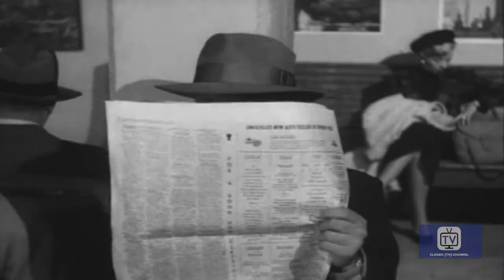Gang Busters - Feature Gang Busters | Robert Bice, Mike Ragan, Myron Healey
(1955) This feature contains all three parts of "THE PINSON GANG." Master criminal and escape artist, John Pinson, breaks out of the Oregon State Prison and aided by thugs commits more crimes. With the police hot on his trail, his freedom is short lived. Director Martin Scorsese said that he watched the "Gang Busters" series and it was this episode that inspired some of the scenes he used in "Taxi Driver."

Directed by Phillips Lord
Starring Robert Bice, Mike Ragan, Myron Healey

Cast
Robert Bice as Second Guard
Mike Ragan as Police Officer
Myron Healey as John Dillinger
Don C. Harvey as Det. Lt. Walsh
Sam Edwards as  Wayne Long
Rusty Wescoatt as Mike